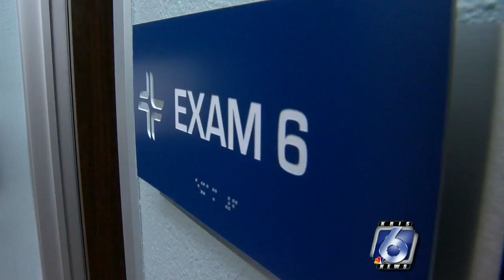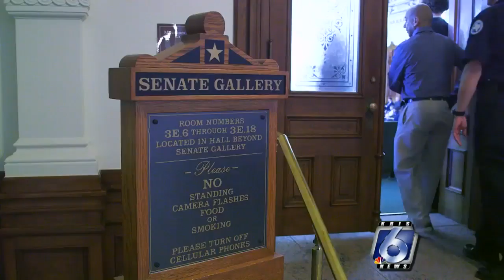Freestanding Emergency Centers seeking Medicare and Medicaid recognition